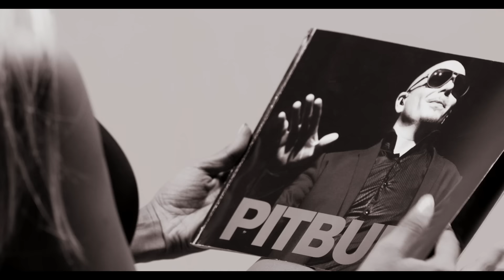Pitbull - Feel This Moment (Official Video) ft. Christina Aguilera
Official Video for ”Feel This Moment” by Pitbull​ featuring Christina Aguilera

​​Ask your voice device to play Pitbull!​​

​​Lyrics​​:
One day when the light is glowin'
I’ll be in my castle golden
But until the gates are open
I just wanna feel this moment
Whoa-oh, I just wanna feel this moment